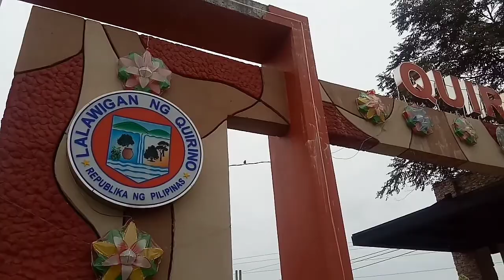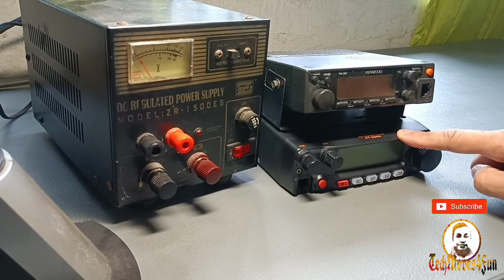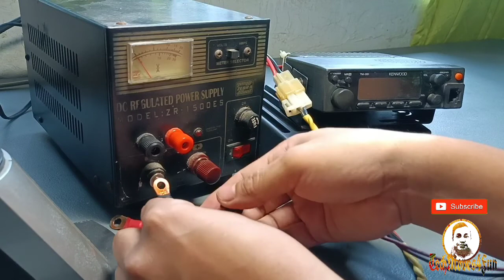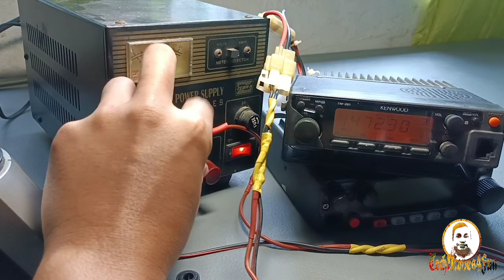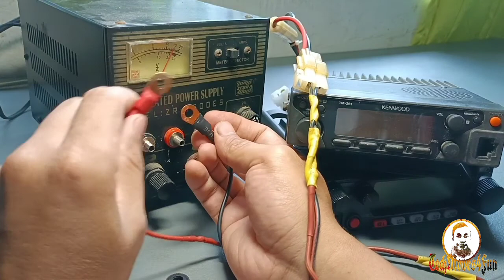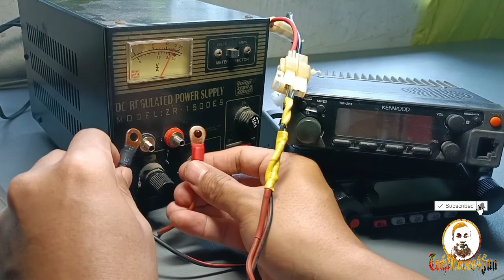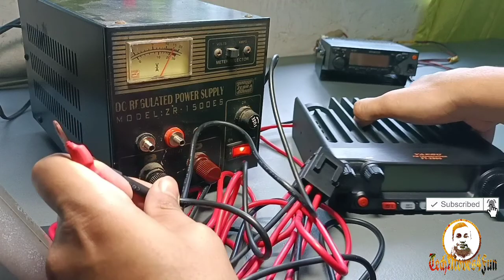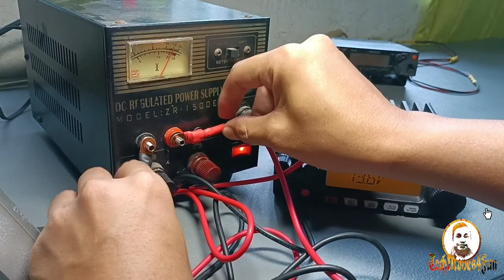DIY | SAFE POWER CORD for Yaesu FT2980 and Kenwood TM261 | with RADIO TEST and EFFECT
If you ENJOY and LOVE our channel, you can SEND your FINANCIAL HELP and SUPPORT in TWO ways.
FIRST, by clicking the "THANKS" button..
SECOND, by JOINING our channel to get access to perks. Feel free to click the link. Thank you for your help and support: